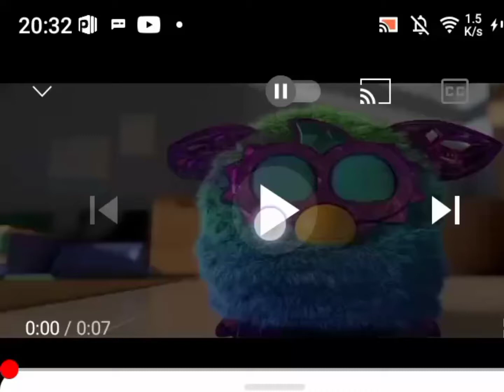Error Duracell Furby Computer RYTP